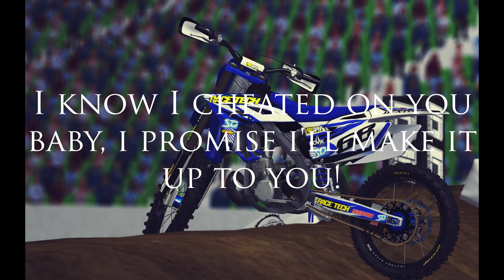Adventures of Action Hank at A1 2013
Song is Jetsetter by Morningwood.